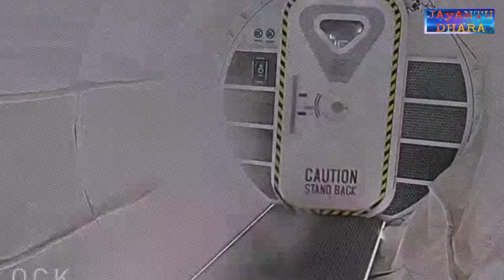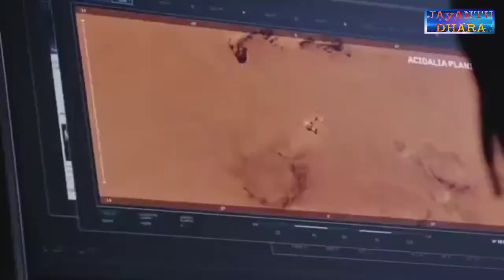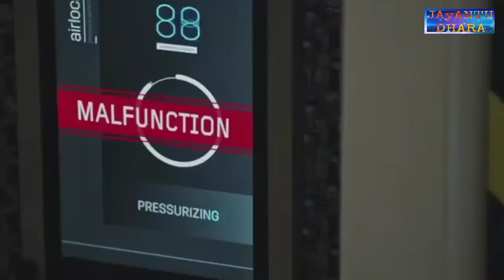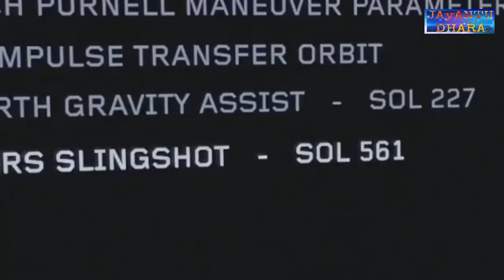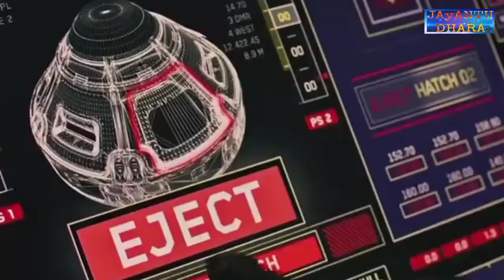The Martian full movie 🎥 movie Explained in Bangla (বাংলা)।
The Martian full movie bangla.
The Martian full movie Explained in Bengali.
The Martian explained in bengla.
The Martian full movie.
The Martian box office.
The Martian Summary.
The Martian Netflix.
The Martian Amazon Prime.
The Martian imdb.
Horror movie explained in malayalam.
English movie review in Malayalam.
Malayalam explanation hollywood movies.
English movie story in Malayalam.
Malayalam Hollywood movie.
Hostel movie explanation.
It Chapter 1 full movie link.
Horror movie explain in hindi.
Hollywood Movie Explained in Hindi youtube.
Hollywood movie in Hindi.
Explained movie in Hindi download.
Alien movie explained in hindi.

(Mark Watney is stranded on the planet of Mars after his crew leaves him behind, presuming him to be dead due to a storm. With minimum supplies, Mark struggles to keep himself alive.
Release date: 2 October 2015 (India)
Director: Ridley Scott
Budget: 10.8 crores USD
Awards: Golden Globe Award for Best Motion Picture – Musical or Comedy, more

Why is The Martian so good?
Is Martian and interstellar related?
Was The Martian a flop?
Can you grow potatoes on Mars?
Could The Martian actually happen?
Why does it take 4 years to get to Mars in The Martian?
How long did Mark Watney stay on Mars?
What was inaccurate in The Martian?
Is the storm in The Martian realistic?
Does Matt Damon live in The Martian?
Why launches to Mars can only occur every 26 months?
How long is 1 hour in space?
Why is it difficult to jump on the Mars?
How long would a round trip to Mars take?
What planet takes 7 years to get to?
Does it rain on Mars?
Has anyone been lost in space?
Can you breathe on Mars?
Is there food on Mars?
What is the farthest Mars gets from Earth?
What happened to astronaut Eli Cologne?
Will humans colonize Mars?
How much fuel does it take to get to Mars?
Who is the first person to go Mars?
Which country landed on Mars first?
Which is the first country to reach Mars?
What countries have gone to Mars?
What are five interesting facts about Mars?
Which country found water on moon?
WHO launched aryabhata?
Why is Mars red?
Has NASA landed on Mars?
How long is a day on Mars?
What planets have humans landed?
How long is the flight to Mars?
Is there a planned trip to Mars?
What's the closest planet to Earth?
How many times have we landed on Mars?
How long is a year on Mars?
How much does it cost for a ticket to Mars?
Is Elon Musk going to Mars himself?
How much is Elon Musk going to Mars?
Can I volunteer to go to space?
How much do a astronaut get paid?
Can astronauts have tattoos?
Who was the youngest astronaut?
Who went to space with Jeff Bezos?
What height do you need to be to be an astronaut?
What college do you have to go to be a astronaut?
What disqualifies you from being an astronaut?
How long could you survive in the vacuum of space?
What military branch has the most astronauts?
Are astronauts Rich?
How old do you have to be to be an astronaut?
How many astronauts have died?
Has Elon Musk been space?
Who are Jeff Bezos kids?
Who is the 18 year old going to space?
More results
How much do kids pay to go to space with Bezos?
Who was the 18-year-old on Bezos flight?
What degree do most astronauts have?
Do astronauts have military rank?
What state produces the most military recruits?
Has anyone floated away in space?
What does space smell like?
Can you survive in space with only a helmet?
Do you age slower in space?
What nationality is Bezos?
Is Mark Bezos married?
What does Mark Bezos do for living?
How are George Strait and Jeff Bezos related?
Who are Mark Bezos biological parents?